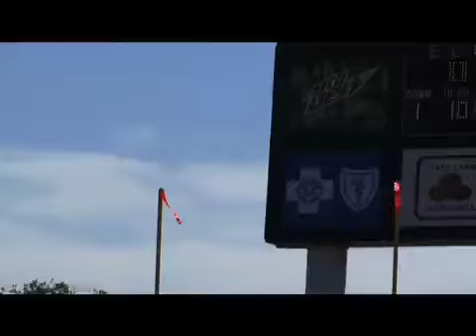ECU Pirates Football Stadium Intro on Opening Day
It's video #2 in the video box.